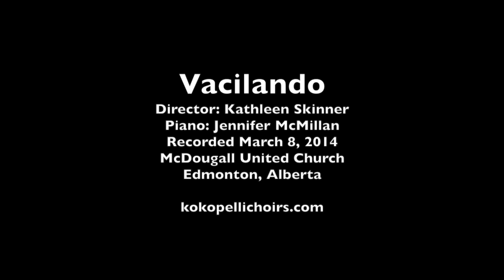Dirait-on (Lauridsen) - Vacilando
Vacilando (Kokopelli Choir Association), directed by Kathleen Skinner, performs Morten Lauridsen's "Dirait-on." Piano: Jennifer McMillan. For information on the Kokopelli Choir Association,